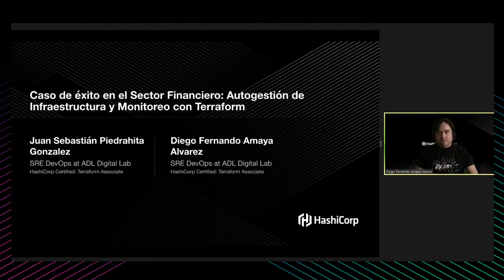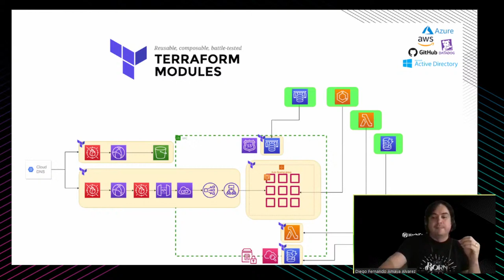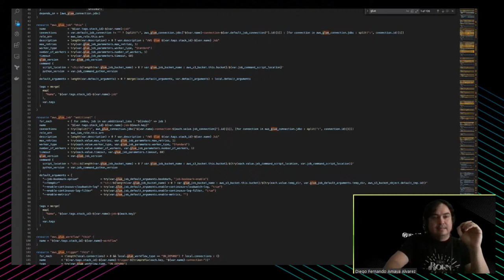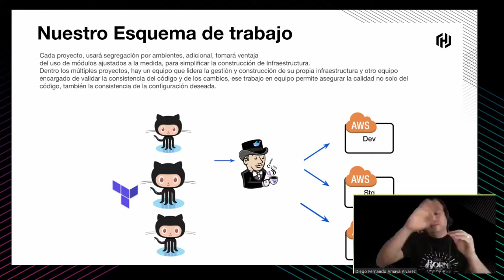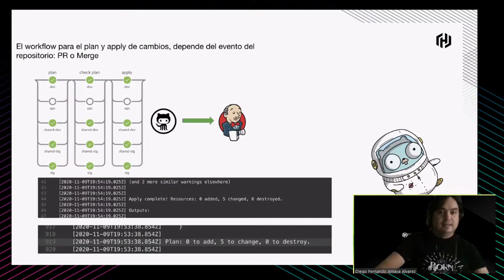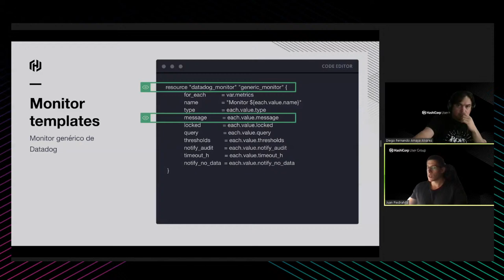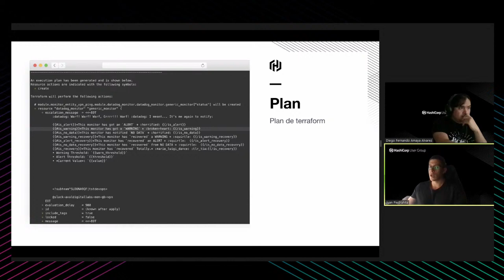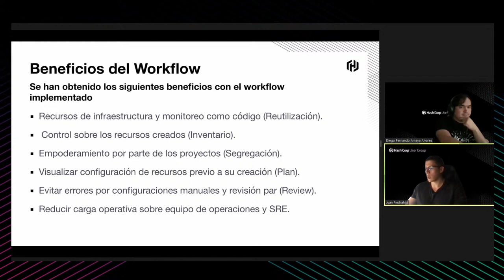[Spanish] Caso de éxito en el Sector Financiero: Autogestión de Infraestructura y Monitoreo con IAC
Juan Sebastian Piedrahita Gonzalez y Diego Fernando Amaya Alvarez
https:// github.coim/juanpiedrahitaADL

El monitoreo de recursos de infraestructura es una de las principales tareas de operaciones que debe asumir una organización, generalmente se hace uso de herramienta que permiten crear Dashboards, monitores y alarmas sobre distintas métricas que facilitan este proceso. Sin embargo, cuando la organización es demasiado grande y se manejan demasiados proyectos, el proceso de monitoreo se vuelve engorroso puesto que la tarea de implementar este monitoreo se vuelve repetitiva y susceptible al error humano, además, muchas veces las alarmas generan falsos positivos puesto que los thresholds asociados no corresponden al comportamiento normal de la aplicación.  Este es precisamente el escenario al cual se enfrento ADL, durante esta presentación se explicará como ADL hizo uso del Terraform workflow para segregar, a través de módulos de Infraestructura como código, las tareas de creación y gestión de monitores de Datadog a cada uno de los proyectos, permitiendo así, que estos mismos gestionarán sus monitores de acuerdo a sus necesidades.

Para enfrentar los desafíos al implementar infraestructura con múltiples proveedores de nube dentro de grandes equipos de trabajo,  es necesario facilitar la autogestión de este aprovisionamiento a través de las buenas prácticas de implementación del workflow de Terraform, desarrollo de módulos propios y herramientas CICD.